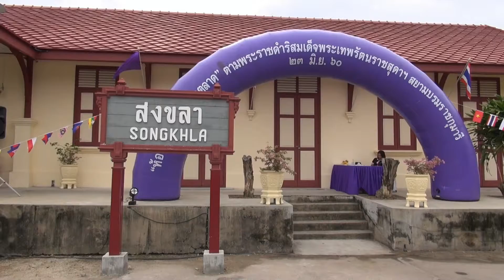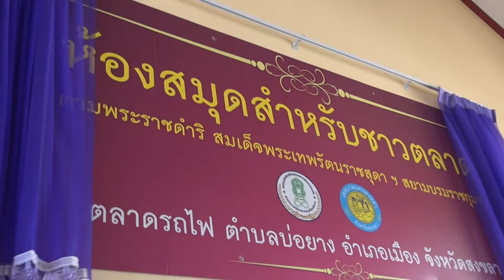23 06 60 กศน เปิดห้องสมุด